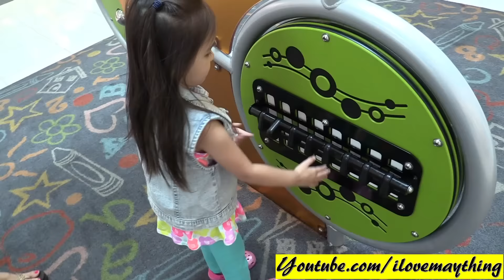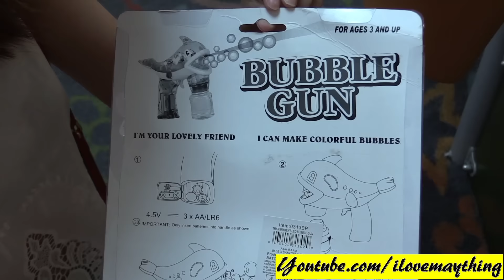A Pink Whale Bubble Gun w/ Lights and Music Unboxing and Playtime + A Kiddie Train Ride